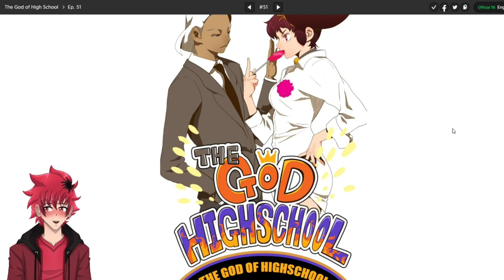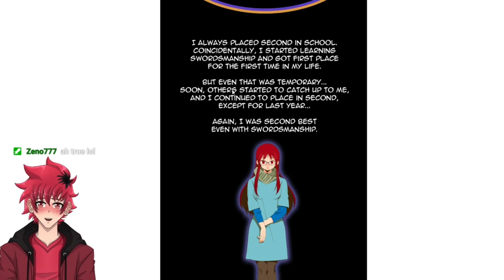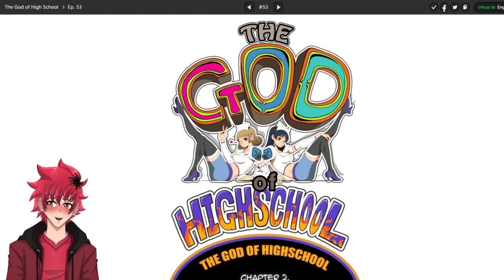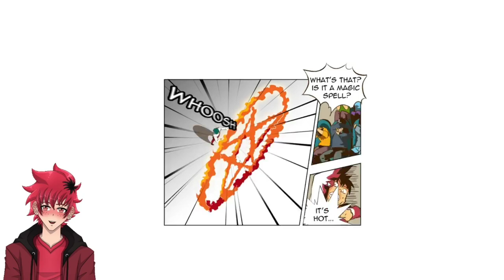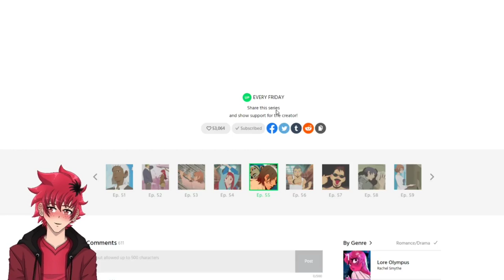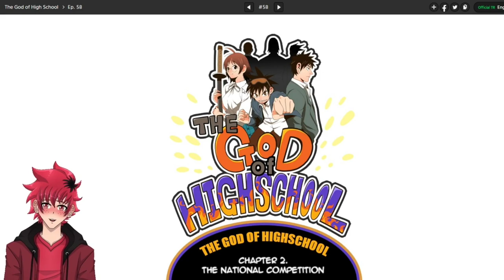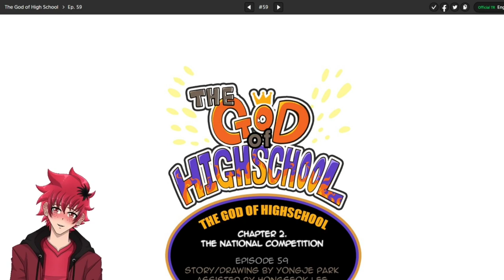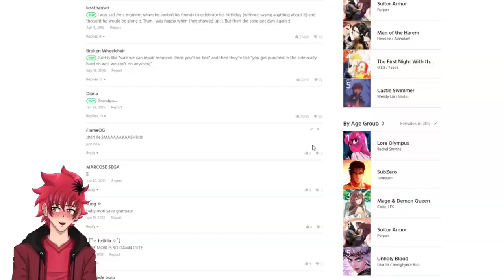Taek Jegal Is A Monster!!!! | Vtuber Reads The God of High School Chp. 51-60